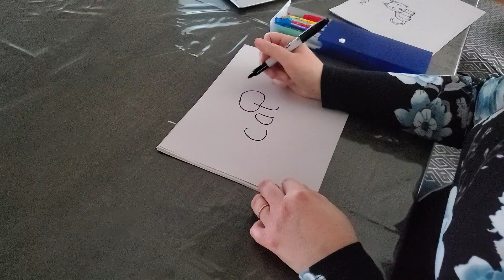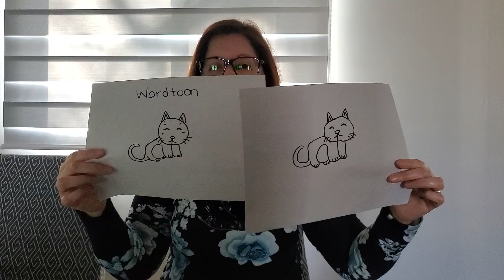How To Draw Series Part 3 Wordtoons